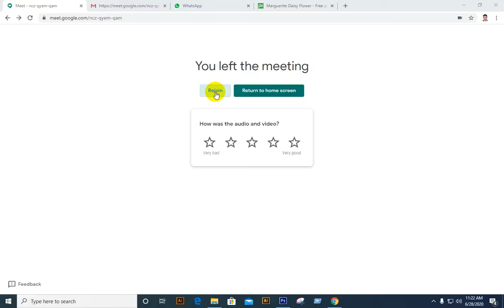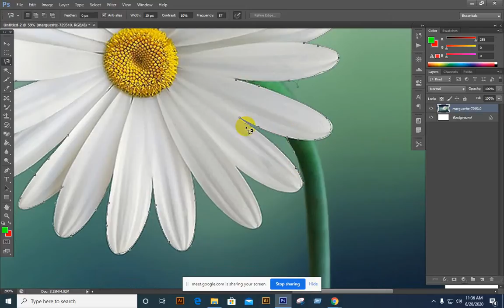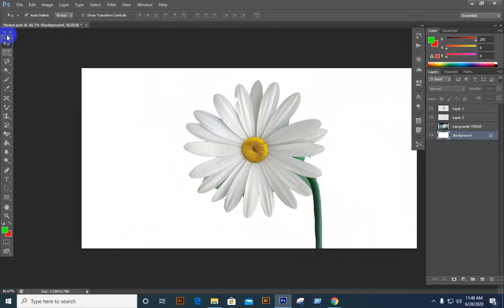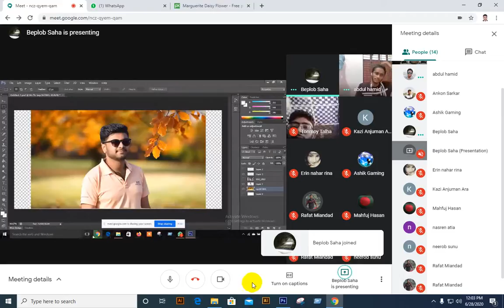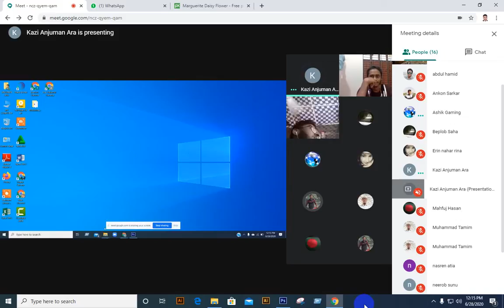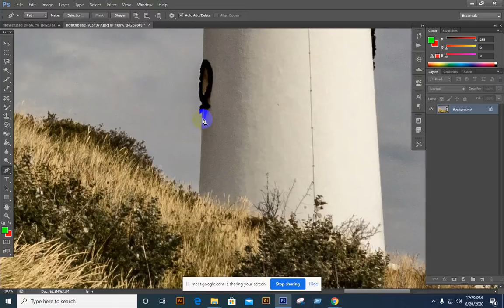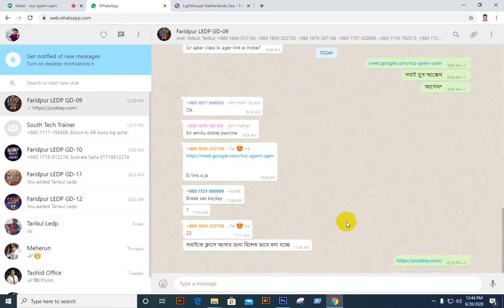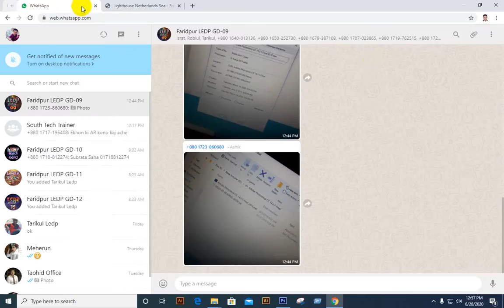Faridpur: Graphics Design-Batch 499-Class - Day 03 Class 3 Part 2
LEDP
Traine- Raisul Islam Tawhid